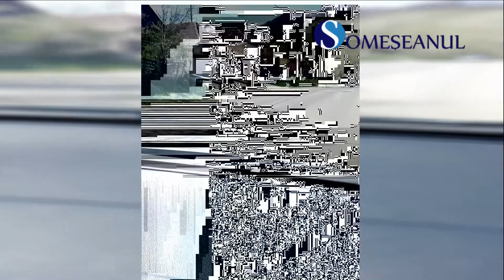Drumul Judetean 109C Gherla - Taga